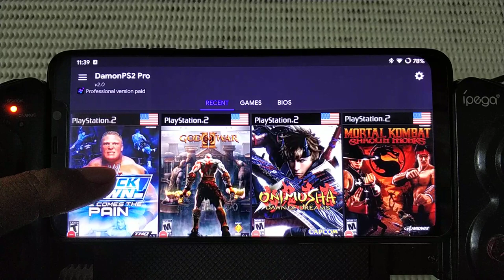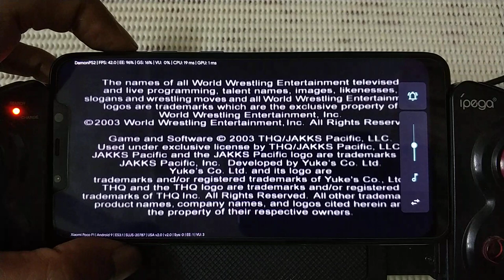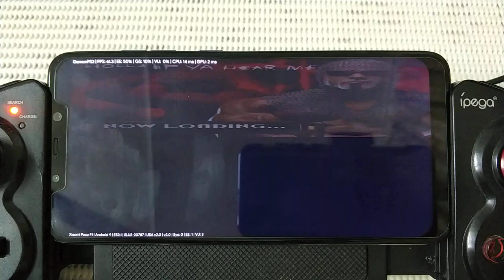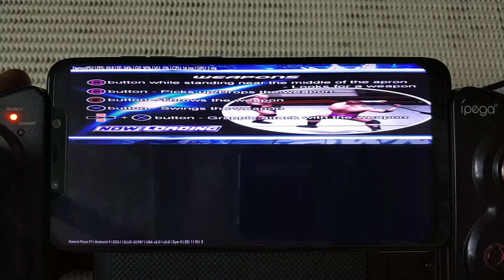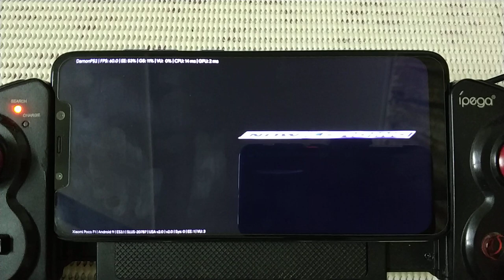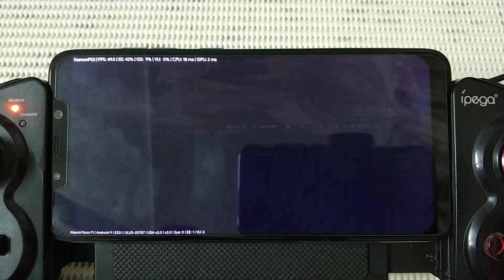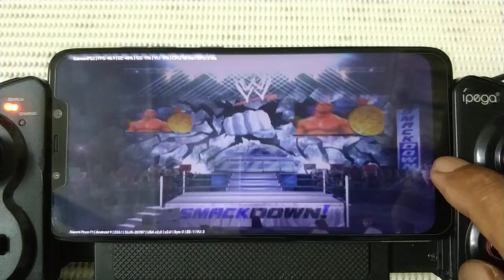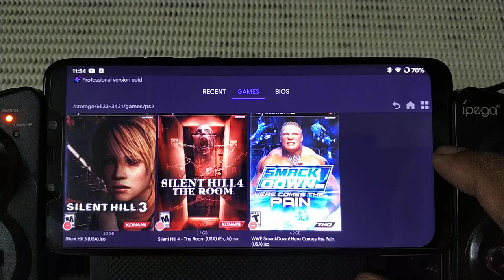wwe smackdown here comes the pain ps2 on poco f1